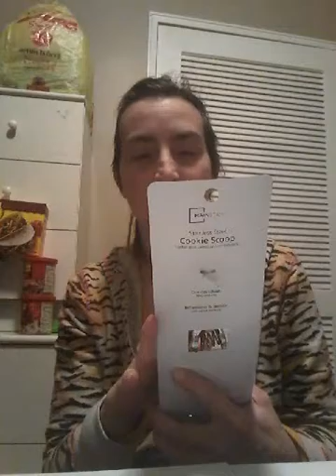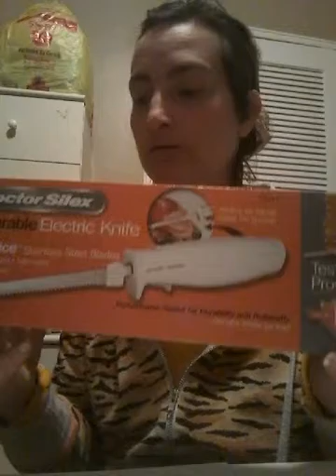Vlogmas episode 2 Christmas gifts ideas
Talking about pricing and Costco vs BJ wholesale stores